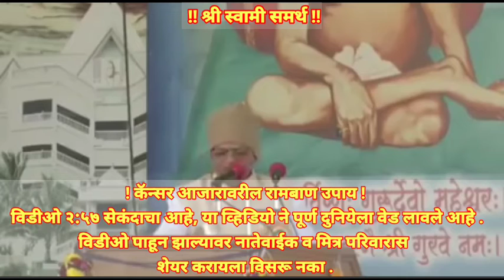!! गुरुमाऊली कडून,कॅन्सरआजारावर रामबाण उपाय ऐका बघा!!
Deepak Yadav Digital,

!!कॅन्सर आजारावरील रामबाण उपाय*!!
हा विडीओ २:५७ सेकंदाचा असून याने पूर्ण दुनियेला वेड लावले आहे...
विडीओ पाहून झाल्यावर ...
आपल्या नातेवाईक व मित्र परिवारास शेयर करायला विसरू नका .